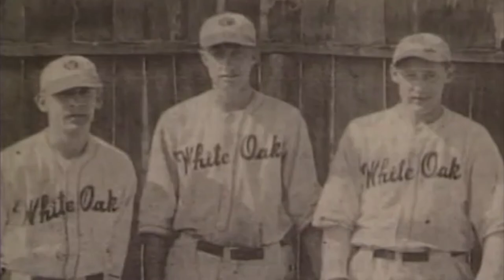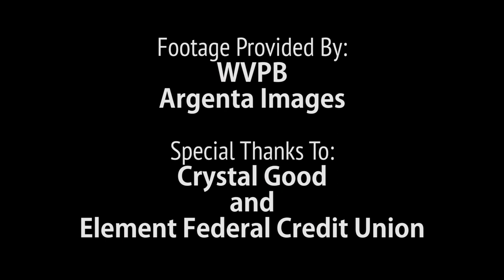WV Coalfield Baseball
On August 6, 2019 The West Virginia Power, a Minor League Baseball team located in Charleston, West Virginia, in conjunction with Multifest - Charleston's 30-year celebration of diversity and multicultural music, art and food hosted the first-ever African American Heritage Night at the Power Park, home field of the West Virginia Power.

The event was free to the public and featured a talent showcase of young performers from within the community, a pregame concert headlined by rising Hip Hop/R&B stars Gabby & Madi, a celebration of community All-Stars, including Multifest President/former Charleston Police Chief Dallas Staples and recognition of the community's strong African American heritage with a video presentation sponsored by Element Federal Credit Union.
Photos from Argenta Images and The Library Of Congress
Video production by Jon Gripe
If the history of African Americans in West Virginia’s coalfield baseball is of interest to you please share your stories with Element Federal Credit Union on their social media pages or contact .
This video is but an entry into the rich history.